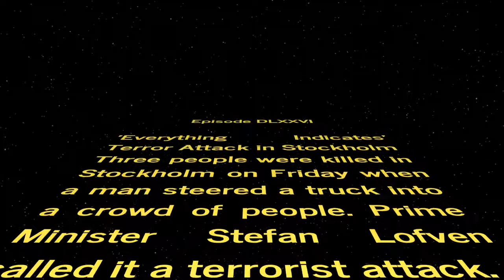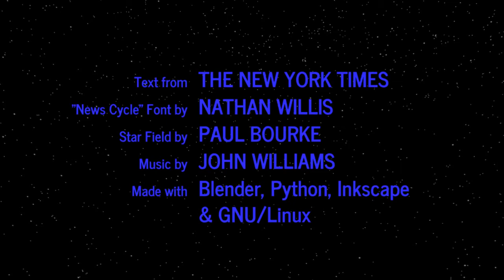WORD WARS − Episode DLXXVI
'Everything Indicates' Terror Attack in Stockholm
Three people were killed in Stockholm on Friday when a man steered a truck into a crowd of people. Prime Minister Stefan Lofven called it a terrorist attack.

Stockholm Truck Attack Kills 4; Terrorism Is Suspected
The attack struck the heart of a nation known for its peacefulness and tolerance, and turned a warm spring afternoon into a scene of terror.

Was Trump’s Syria Strike Illegal? Explaining Presidential War Powers
The president ordered the strike without authorization by the United Nations Security Council or by Congress, raising questions about his legal limits.